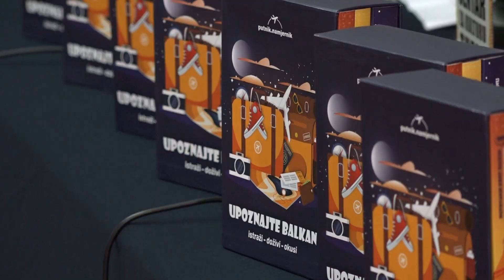"Upoznajte Balkan" je novi vodič poznatog bosanskohercegovačkog putopisca Zorana Matića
U organizaciji HKD „Napredak“ Glavna podružnica Tuzla i Franjevačkog samostana Tuzla, u srijedu 13. septembra, u Ateljeu Ismeta Mujezinovića upriličena je promocija trilogije „Upoznajte Balkan“ poznatog bosanskohercegovačkog putopisca Zorana Matića. Vodič obuhvata sve ljepote kako BiH, tako i Hrvatske, Srbije, Slovenije, Sj Makedonije, CG i Albanije. Također, objedinjuje nešto više od pet stotina lokacija, a samo putovanje trajalo je nešto više od tri ipo godine.